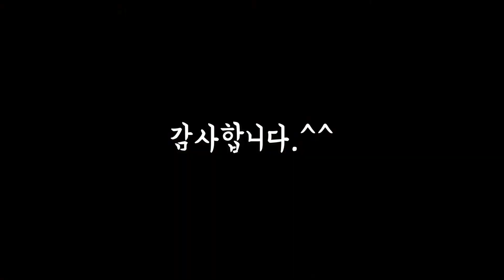호텔에서 영어회화 이것만 알면 끝!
안녕하세요 호텔에서 쓸수 있는 영어표현에 대해서 영상 제작했습니다.
감사합니다.

tobu-higher :
"아티스트/MFY - 음원 이름/MusicForYou"

폰트 : 배달의 민족 연성